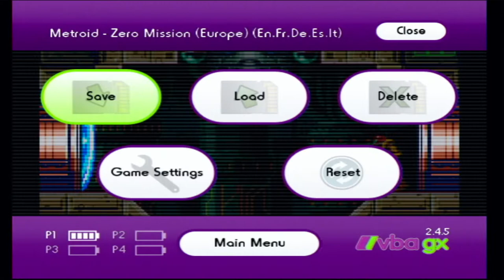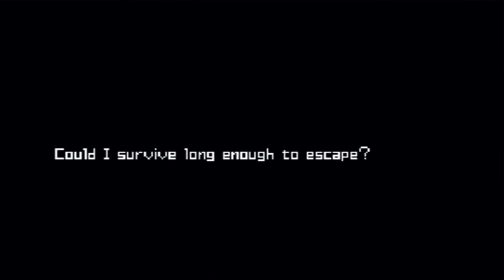Metroid: Zero Mission - Episode 2: Sequence Breaking The Way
This game is notorious for having a lot of sequence breaking, so much in fact that I do some to finish Hard Mode easier.

This was played on Wii via the VisualBoyAdvance emulator.